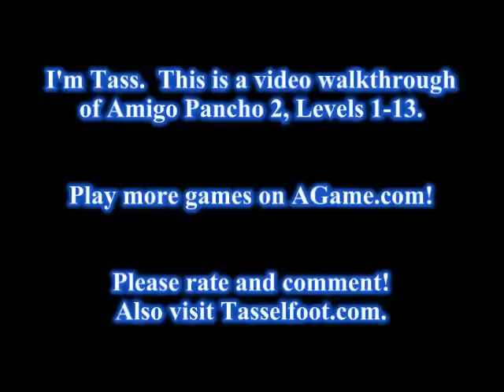Amigo Pancho 2 Walkthrough - Levels 1-13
This is a video of me, Tasselfoot, beating Amigo Pancho 2.